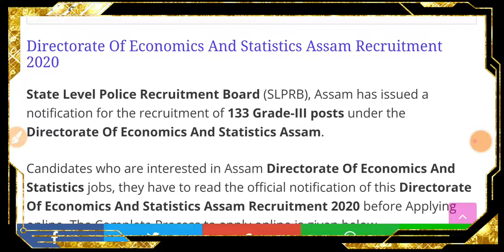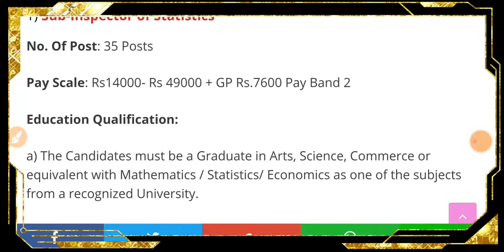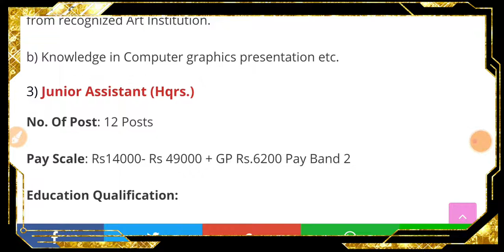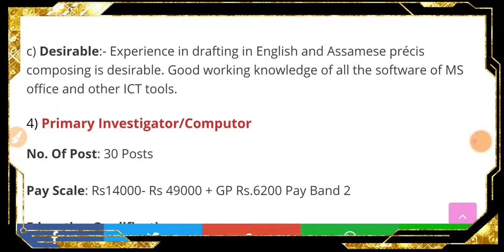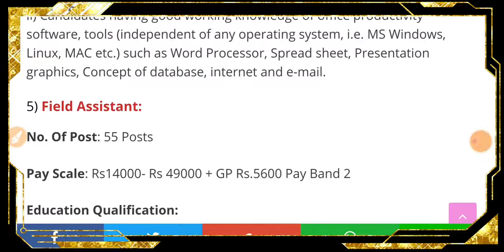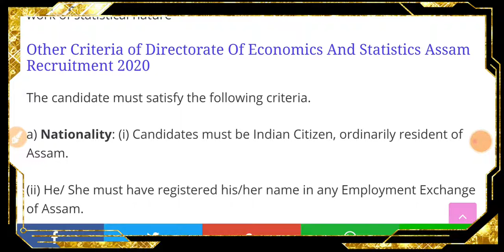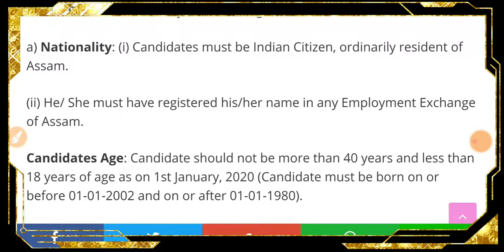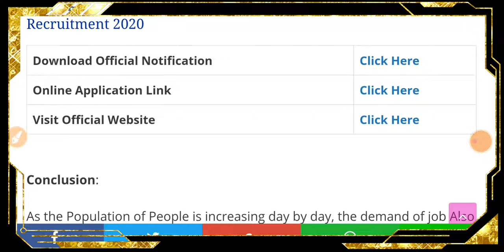অসম পুলিচ আকৌ চাকৰি | HSLC,HS,Graduate হ'লে আবেদন কৰক | SLPBR Recruitment 2020 | Assam Police Jobs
অসম পুলিচ আকৌ চাকৰি | HSLC,HS,Graduate হ'লে আবেদন কৰক | SLPBR Recruitment 2020 | Assam Police Recruitment 133 post details in Assamese

Directorate Of Economics And Statistics Assam Recruitment 2020 – Apply 133 Post Online

Directorate Of Economics And Statistics Assam

Directorate Of Economics And Statistics Assam Recruitment 2020

Directorate Of Economics And Statistics Assam Recruitment 2020 Details

1) Sub-Inspector of Statistics

2) Junior Artist- cum Draftsman

3) Junior Assistant (Hqrs.)

4) Primary Investigator/Computor

5) Field Assistant:

Other Criteria of Directorate Of Economics And Statistics Assam Recruitment 2020

How To Apply DES Assam Recruitment 2020

Important Date DES Assam Recruitment 2020

Important links of Directorate Of Economics And Statistics Assam Recruitment 2020